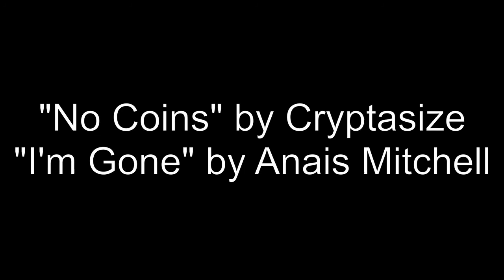My Inner Critic is a 9 Year Old with ADD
My final project for my first year in graduate school culminated in this video, which includes all of my animaitons.